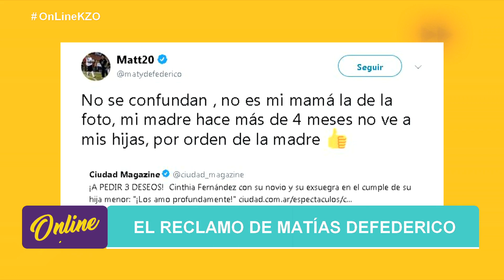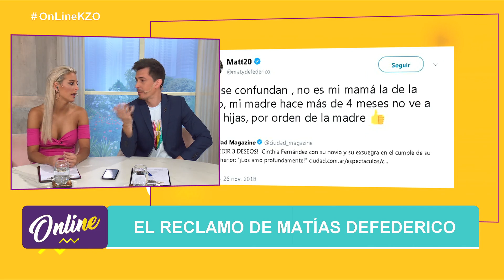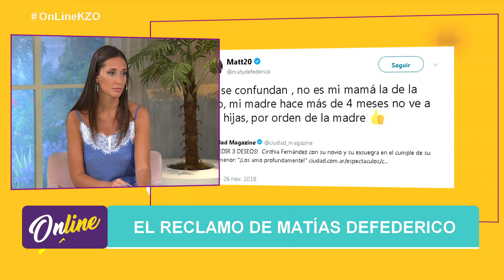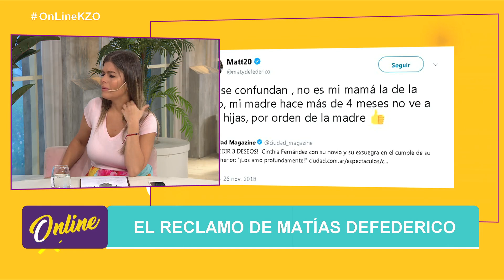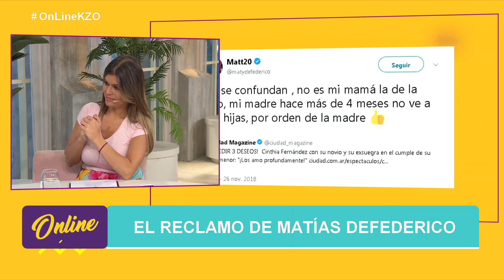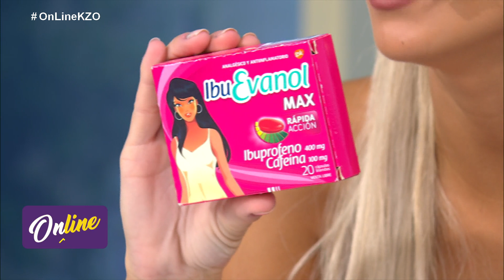Online - Programa 28/11/2018 | Juampi González